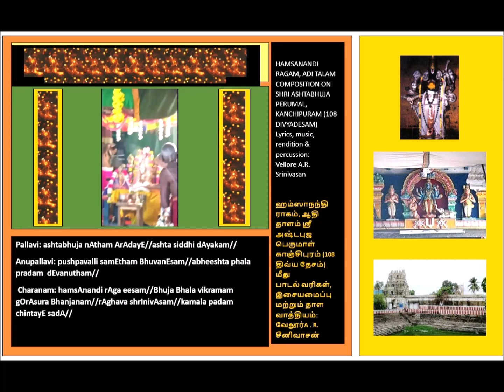Hamsanandi, Adi composition on Shri Ashtabhujam:Composed & rendered by Vellore A.R.Srinivasan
ஹம்ஸாநந்தி ராகம், ஆதி தாளம் ஸ்ரீ அஷ்டபுஜ பெருமாள் காஞ்சிபுரம் (108 திவ்ய தேசம்) மீது                                                                   பாடல் வரிகள், இசையமைப்பு மற்றும் தாள வாத்தியம்:                       வேலூர்A . R.  சீனிவாசன்